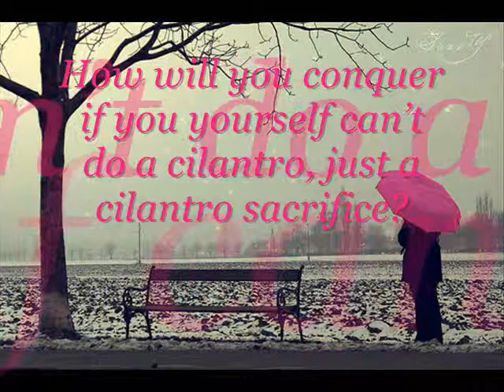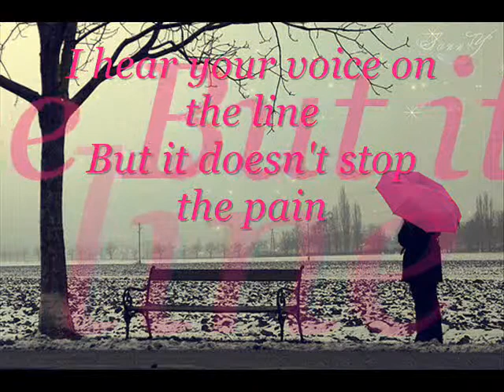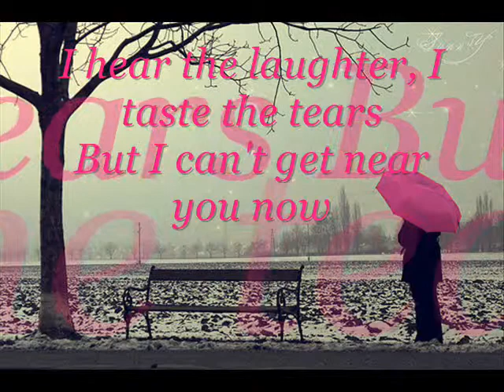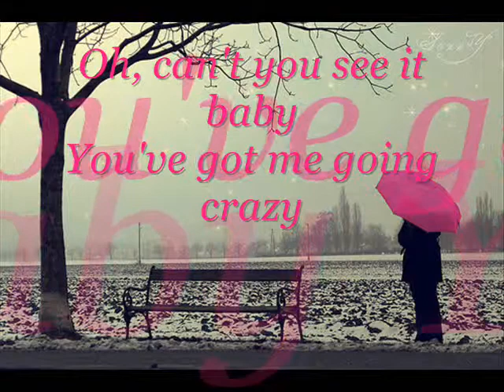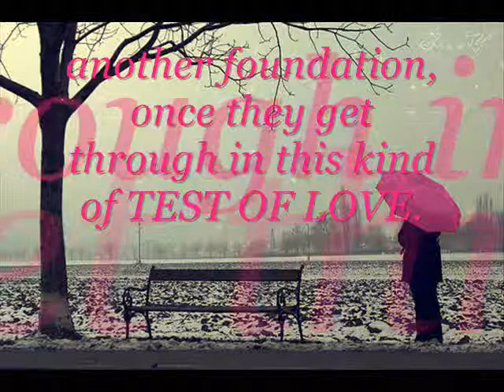Right Here Waiting Lyrics by Richard Marx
Long distance relationship is not really easy and it needs a lot of trust, patience,understanding, and constant communication in order for you to work it out..Although you may feel like you are losing faith in your relationship at times, hold fast and trust your heart!Long distance relationships can work! It just takes a little effort and a lot of creativity to keep the passion burning everyday. Plan the future For a long distance relationship to work, you should know the path that you're heading...